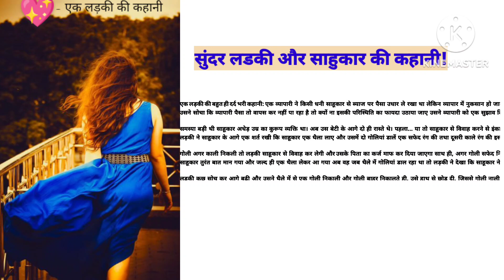एक लडकी की कहानी!Hindi kahaniyan!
दोस्तों ये कहाणी है एक लाडकी ओर उसके पिता की! आपको ये कहाणी पसंद आयेगी जरुर देखे!